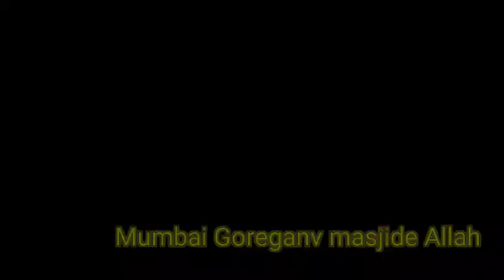Qari usman kosadi falahi namaz e fajar(mumbai Goreganv Masjid e Allah)